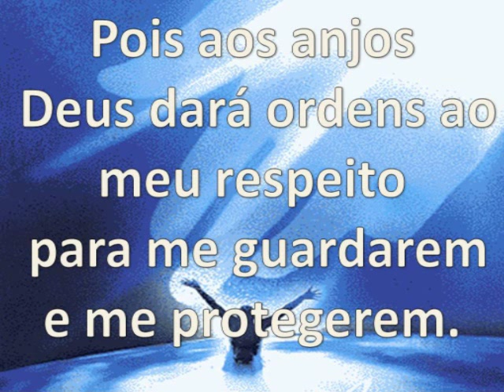proclamação da vitoria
Eu sou um vencedor!